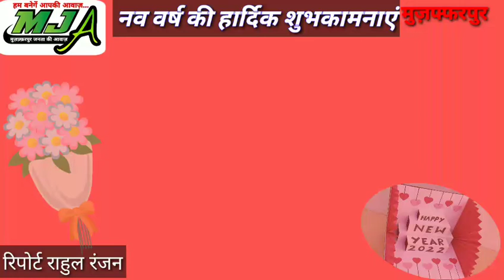अमीर हसन महासचिव ल्पसंख्यक प्रकोष्ठ राजद की ओर से नववर्ष की हार्दिक शुभकामनाएं